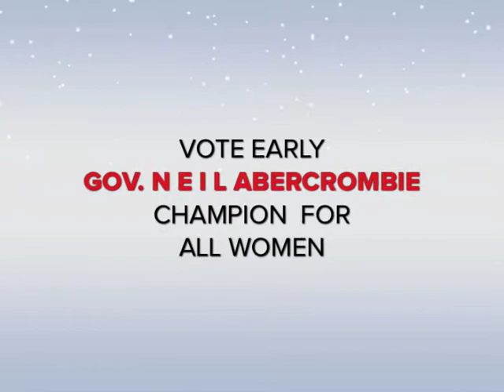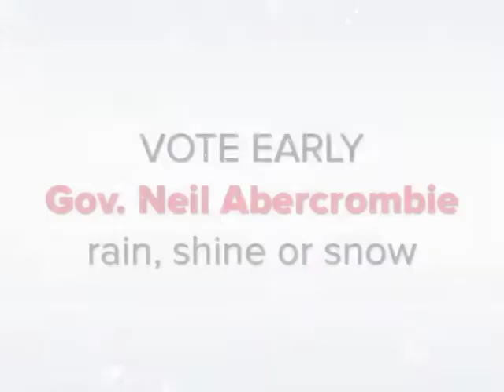Women for Gov Neil Abercrombie, 7-29-14 1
Gov. Neil Abercrombie is a champion for all women.